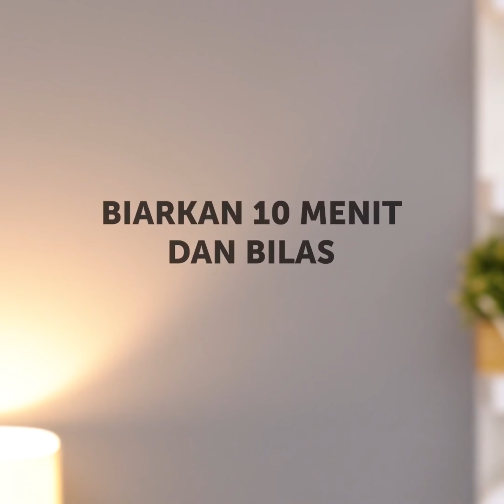TRIK KECANTIKAN || 31 IDE DIY AGAR TERLIHAT MULUS SETIAP HARI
TIP KECANTIKAN DAN RESEP AGAR WAJAH MULUS

Kecantikan adalah bagian penting dalam kehidupan, kita harus terus berkembang dan belajar mengenakan makeup. Jadi, di dalam video ini, akan ku tunjukkan beberapa tip kecantikan yang bisa kamu coba.
Jika kamu ingin mengatasi komedo dengan cepat, gunakan pita perekat. Ini akan mengangkat sel kulit mati dan selesai.
Kamu juga bisa membuat plester bagian bawah mata menggunakan gelatin, peterseli, dan minyak esensial untuk mengatasi lingkar hitam di sekitar mata dan mata bengkak. Ini baik dilakukan beberapa jam sebelum mengenakan makeup agar alas bedak dan makeupmu terlihat segar.
Untuk menyamarkan pori-pori besar, aplikasikan gel lidah buaya dan es batu di wajah. Ini akan mengecilkan pori-pori sehingga alas bedak merata.
Sebelum makeup, perawatan kulit merupakan langkah penting. Ini memastikan keseluruhan makeup terlihat mulus. Setelah itu, akan ku tunjukkan beberapa cara alami untuk mengolah produk makeup sendiri seperti bedak, menggunakan sari oatmeal. Buat juga pensil alis dari ampas kopi, minyak zaitun dan lilin lebah. Tonton hingga selesai dan temukan semua tutorial makeupku serta berbagai ide yang membantumu menjadi ahli makeup.

Penanda waktu:
0:08 - Coba berbagai bentuk bulu mata
1:12 - Samarkan lingkaran hitam di bawah mata
2:32 - DIY spray waterproof
4:32 - DIY pensil alis bubuk
5:49 - DIY eyeliner alami
8:09 - Agar bibir tampak penuh
9:23 - DIY alas bedak